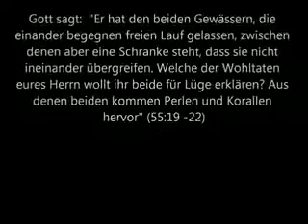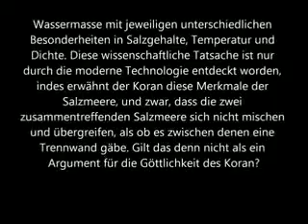Wunder des Koran